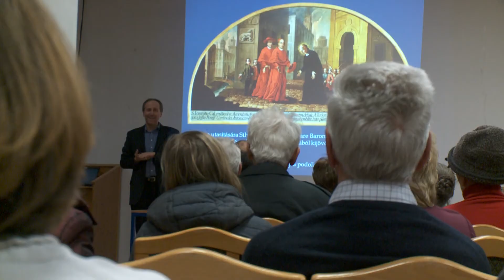Kanizsa TV Híradó - Piarista esték